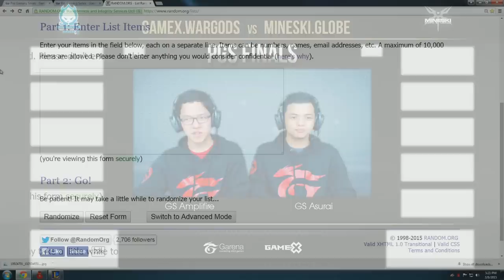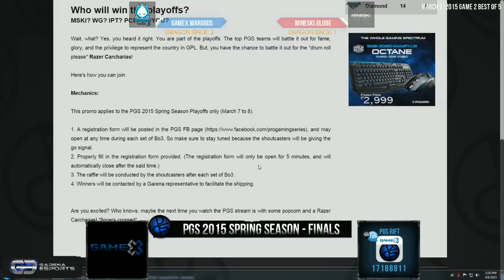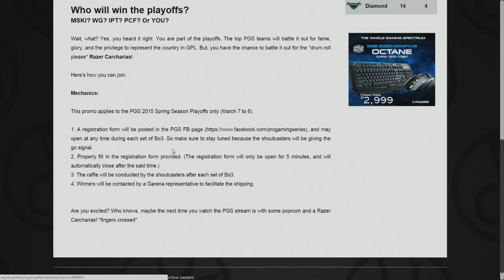PGS 2015 Spring Season - FINALS (WG vs MSKI) G2